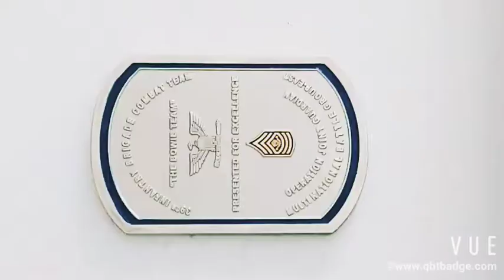We make challenge coin, police badges, enamel Pin,car logo keychain, name pin,logo pin, gold Bullion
1.Small MOQ limited
2.Customized designs are available
3.Free replacement if find out any short or defective goods within 90 days.
4.Professional and excellent pre-sales and after sales service
5. Our after-sale-service: Free replacement if find out any short or defective goods within 90 days after shipment.
6.Strict management system to supply you high quality products and on time delivery.
7.We are a factory located in Kunshan China, an exporting major city Easy transportation way to HK, GuangZhou or Shenzhen.
8.We make metal pins, badges, keychains, trolley coins, medals, souvenir coins, silkscreen printed lanyards,
   sublimated lanyards and soft PVC keyrings, PVC magnets, PVC coasters, PVC  key holders etc